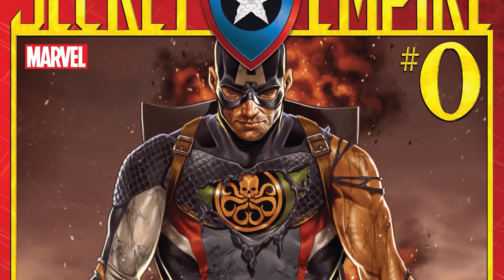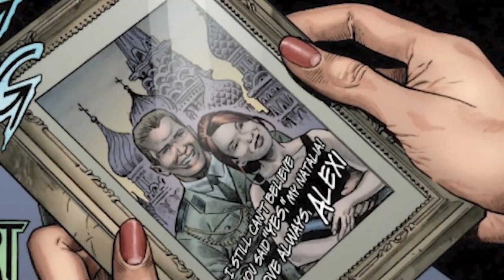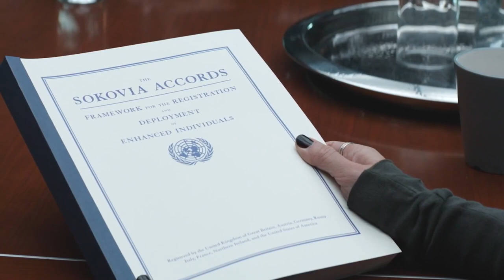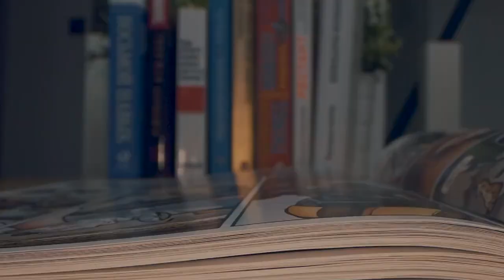Worst Things That Happened To The Avengers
Earth’s Mighty Heroes, with a name like that its no surprise that this roster of heroes is one of the most powerful hero teams out there. With a main team consisting of the powerful Thor, Iron Man, She-Hulk, and more, this team is packed to the brim with ridiculously strong heroes, however that doesn’t mean that their lesser known members in the reserves aren’t just as powerful. Today on Top 10 Nerd Elite, these are the Worst Things That Happened To The Avengers.

0:00 Introduction
0:02 LEFT ARM ISSUES
1:43 HAWKEYE KILLS HER
2:27 SMACKED BY THANOS
3:24 HE LOST BUCKY
4:40 HAIL HYDRA
5:35 OLD MAN CAP
6:19 WILLIAM NASLUND
7:42 GUILT
8:27 HER RELATIONSHIP WITH DAREDEVIL
9:14 MCU DEATH
10:12 RELATIONSHIP WITH TRON MAN
11:34 BLACKMAILED INTO BECOMING A SPY
13:05 CLONES!
13:46 KILLED BY CAPTAIN AMERICA
14:32 PUNCHED BY CAPTAIN MARVEL
15:21 ENDGAME SACRIFICE
15:59 PARALYZED
17:44 TRICK SHOT TO THE HEART
18:59 LOST THE KID
19:46 ARMOR WARS
20:34 INFINITY GAUNTLET
21:34 404, CAP NOT FOUND
22:12 CIVIL WAR
23:15 STUCK IN DIMENSION Z
23:53 SHOT BY SHARON CARTER